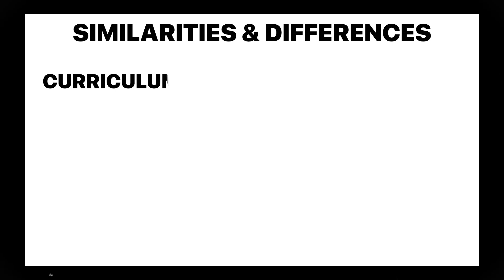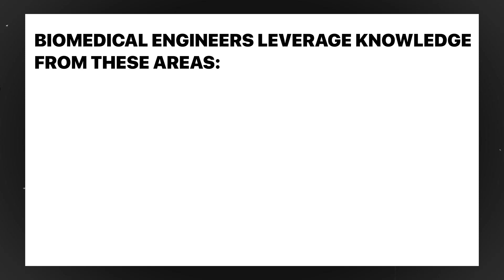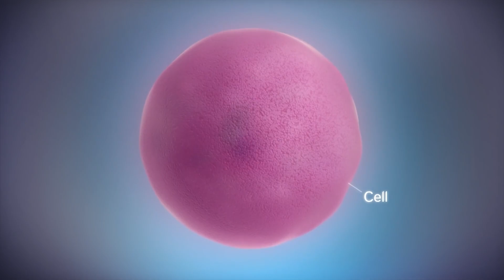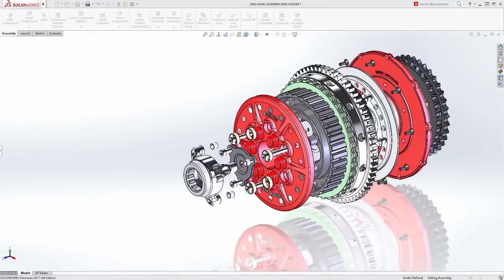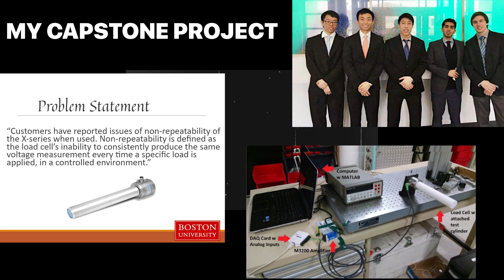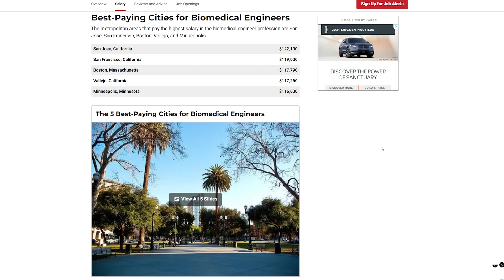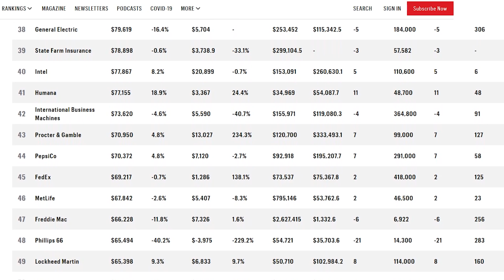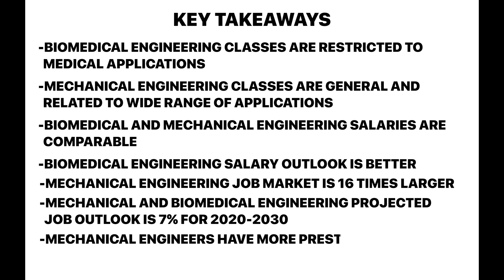Mechanical vs Biomedical Engineering : Which is BETTER?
A lot of students struggle to choose the "right" engineering major because of many factors. Common ones include the following:
1. You have yet to discover what you like and dislike.
2. There are so many disciplines that overlap and are difficult to understand without the necessary resources and guidance.
3. Your interests lie in a plethora of areas i.e. both mechanical or biomedical engineering.
4. You are worried about things like job security, salary, etc.

I had a very hard time deciding between mechanical and biomedical engineering as a freshman because they all seemed like attractive majors to me, which is what motivated me to make this video. The goal is to help anyone who is having trouble deciding between mechanical and biomedical engineering and who wants to learn more about these two disciplines in terms of curriculum, salary, job outlook, and prestige.

Time Stamps:
0:00  Intro
1:14  Preliminary Evaluation
1:56  What is Biomedical Engineering?
2:40  What is Mechanical Engineering?
3:30  Common Courses for BME & ME
4:50  Biomedical Engineering Classes
6:58  Mechanical Engineering Classes
9:37  Curriculum Recap
10:28 Salary and Job Outlook
10:47 Biomedical Engineering Salary
11:56 Mechanical Engineering Salary
12:58 Prestige
13:34 Mechanical Engineering Prestige
14:00 Biomedical Engineering Prestige
14:30 Key Takeaways
15:30 Final Verdict